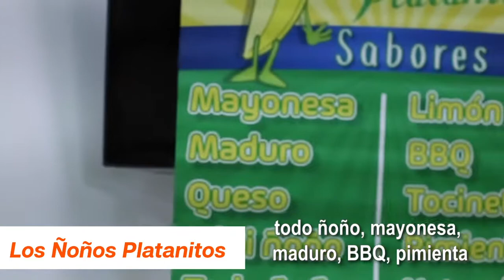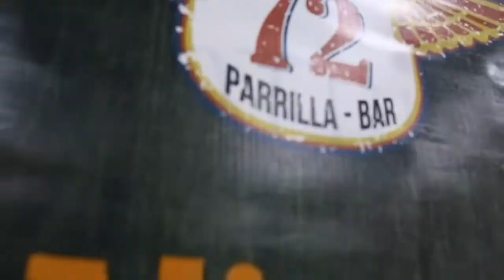Sabaneteño apoya a Sabaneteño 👌🏼👌🏼